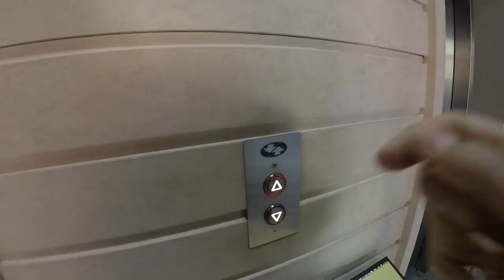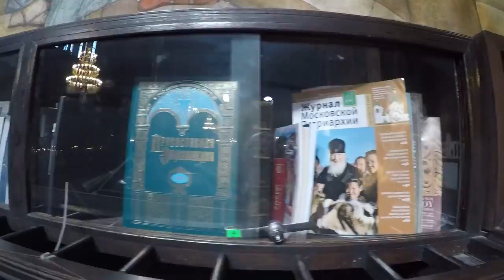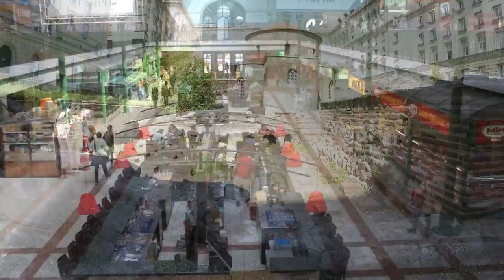Bulgaria: Sofia & Plovdiv — April 2017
Filmed on 24-28 April 2017 at Sofia and Plovdiv (Bulgaria).